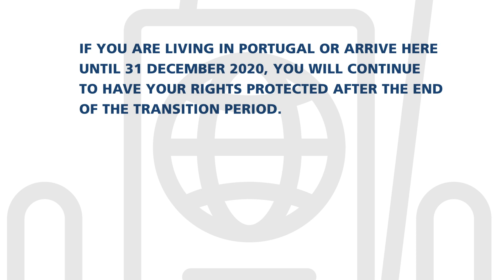Brexit - Living in Portugal?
If you are a UK national living in Portugal or moving here during the transition period (up to 31 December), this information explains how to register for residence.